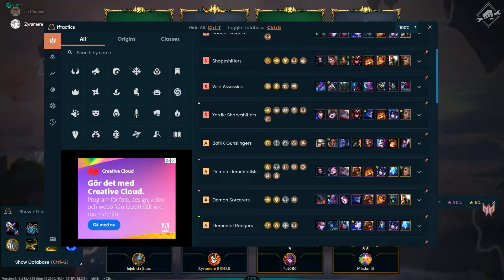Pas de chance sur TFT - DuoQ silver Zyramere-Jejebisix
Salut! Voici ma première vidéo un peu soignée sur ma chaîne.
Nos parties ENDIABLEES se devaient d'être publiées. J'ai donc décidé de mettre une partie où j'ai beaucoup pleuré et mon pote se marre.

Trouvez les petites dédicaces aux streamers français. Elles sont très drôles. Oui.

Gameplay TFT, silver 1 elo.
Have fun watching, please enable subtitles if you are not Français. I promise you a good time!!

In game name: Zyramere
EUW
I also write blogs.